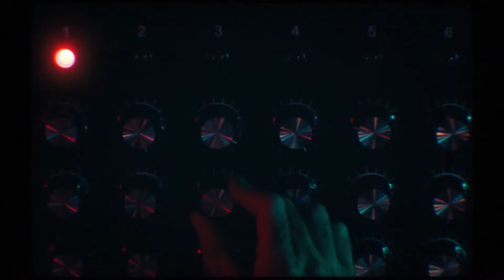SEGA announces a new turn based historical strategy game, Humankind